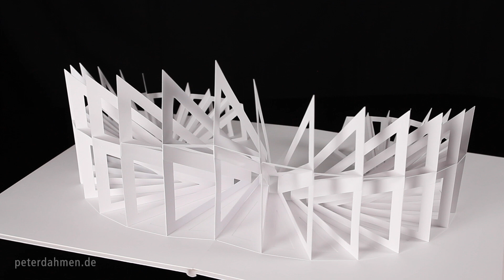12 Pop-Up Paper Sculptures by Peter Dahmen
The pop-up sculptures in this video are pieces of art. They are presented in an exhibition: „Entfaltung“ (Unfolding) — paper sculptures by Peter Dahmen, metal sculptures by Sebastian Wien — from 28th of February to 27th of March 2019 at Baukunstarchiv NRW, Ostwall 7, 44135 Dortmund, Germany
I create limited edition objects („multiples“) personally on order. The edition is limited to 20 pieces per motif. You can purchase these works of art.
I ask for your understanding, that I don’t share the templates for these artworks.
There you will find many links which lead to hundreds of free templates: